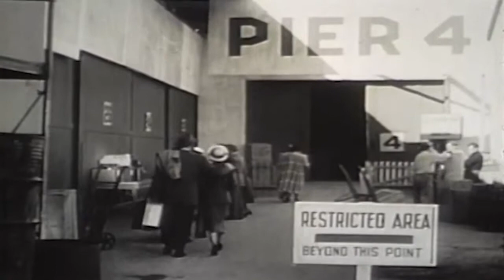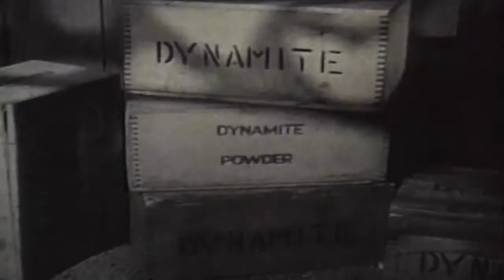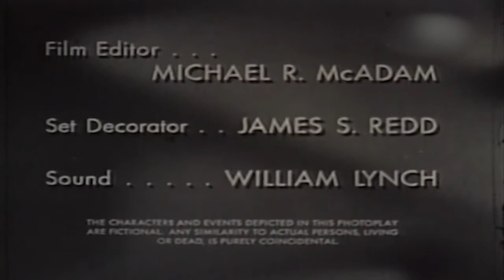Biff Baker U.S.A. Blue Mosque 50s TV Crime Drama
This video has been restored and compiles under Public Domain and Derivative Works guidelines by Timeless Television. Biff Baker, U.S.A. is an American crime drama television series that aired on CBS from November 6, 1952, to March 26, 1953[1] starring Alan Hale, Jr. as Cold War spy Biff Baker